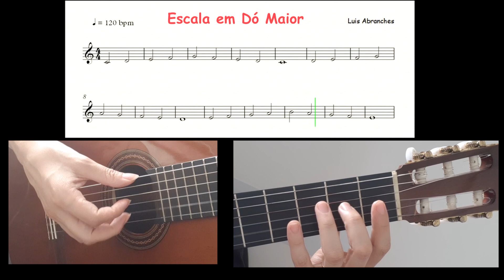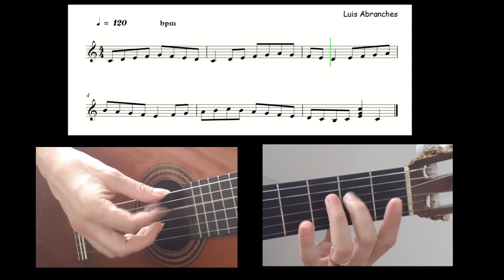Exercitando a Escala em Dó maior - Na primeira posição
A escala em Dó Maior é a primeira escala que aprendemos a tocar no violão.
Pratique a escala prestando atenção em todos os detalhes das mãos esquerda e direita.

Que ter aulas de violão online comigo!?